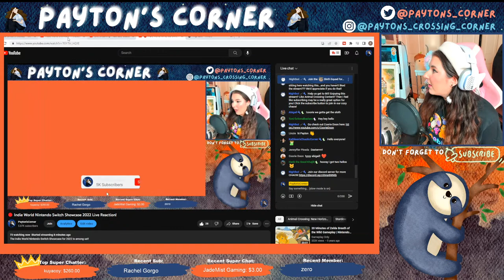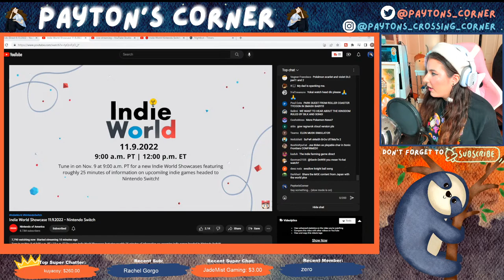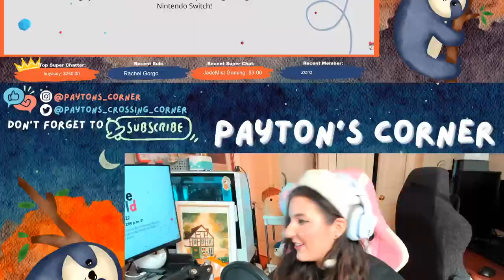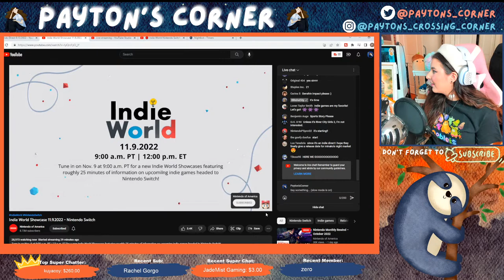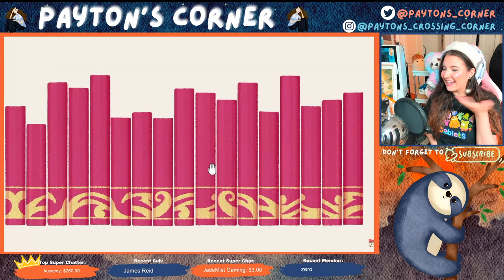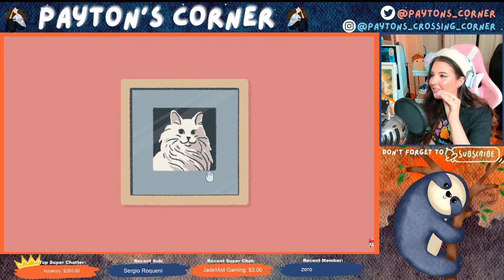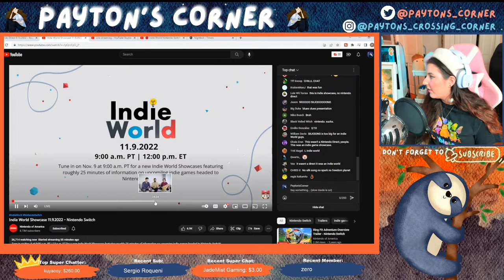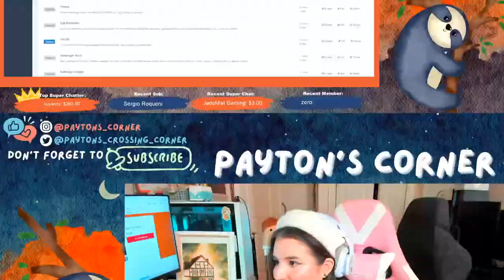🔴 Indie World Nintendo Switch Showcase 2022 Live Reaction!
The Indie World Nintendo Switch Showcase for 2022 is among us!!

Today we'll be live reacting and commenting on all of the exciting new indie games!

👀 Stream Rules:

💙 Be Nice!
💙 Bullying/Hate Speech will not be tolerated.
💙 No Spamming.
💙 No Dodo/Friend codes.
💙 No Links.
💙 Have fun!

Payton C.
# 346
315 Flatbush Ave
Brooklyn, NY
11217

💙Visit my Murder Mystery Island  here:
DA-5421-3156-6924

💛My Creator Code:
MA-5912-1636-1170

Gaming Headset
Gaming Mouse
Gaming Keyboard
Desk Mat

Computer Build:
Computer Case
Graphics Card
Power Supply